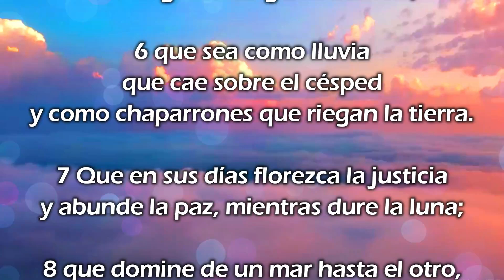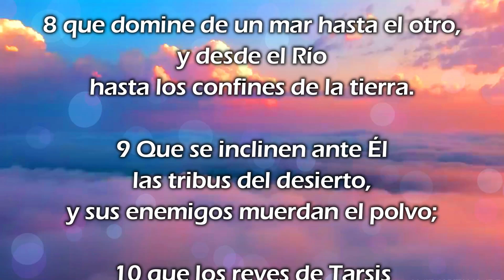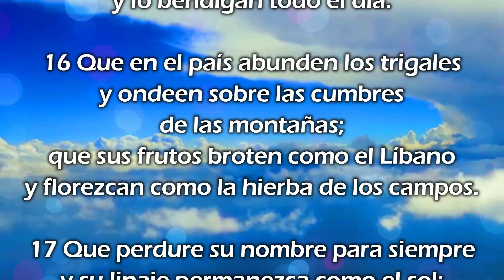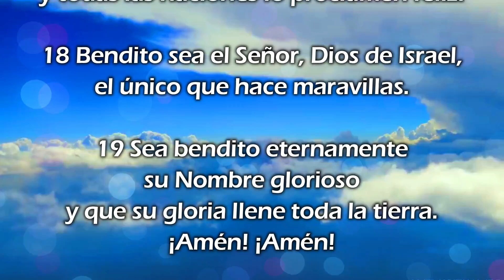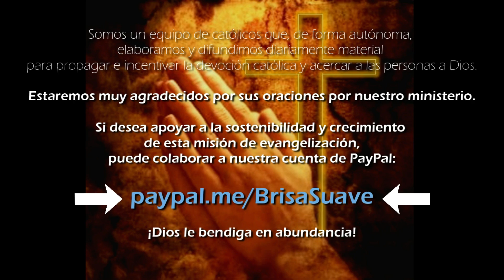🔔 Biblia Narrada [SALMO 72] 🔸 Fray Nelson Medina O.P.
Narración de un Capítulo del Libro de los Salmos.
Extracto tomado de la lectura de la Biblia en 365 días, por Fray Nelson Medina.

➡️ Página web oficial de Fray Nelson: "FrayNelson.com"
➡️ Canal oficial en YouTube de Fray Nelson: "Fraynelson"

✅ Somos el Ministerio Católico Brisa Suave de Dios [1 Re 19, 11-13] y publicamos diariamente material cristiano: Laudes, completas, cantos, reflexiones y más, con el fin de propagar e incentivar la devoción católica y acercar a las personas a Dios. Este canal no pertenece a Fray Nelson Medina ni a Siervas del Hogar de la Madre.

Si desea apoyar a la sostenibilidad y crecimiento de esta misión de evangelización, puede colaborar a nuestra cuenta de PayPal indicado al final de cada video